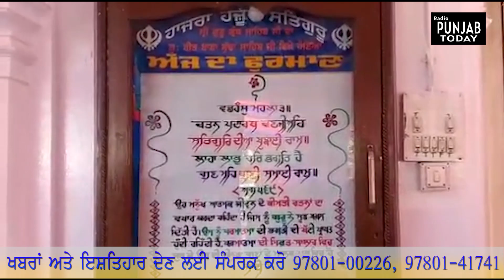ਬੀੜ ਬਾਬਾ ਬੁੱਢਾ ਸਾਹਿਬ ਜੀ ਦਾ ਸਾਲਾਨਾ ਜੋੜ ਮੇਲਾ ਹੋਇਆ ਆਰੰਭ !ਹਜ਼ਾਰਾਂ ਦੀ ਤਦਾਦ ਵਿੱਚ ਸੰਗਤਾਂ ਹੋਈਆਂ ਨਤਮਸਤਕ !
ਬੀੜ ਬਾਬਾ ਬੁੱਢਾ ਸਾਹਿਬ ਜੀ ਦਾ ਸਾਲਾਨਾ ਜੋੜ ਮੇਲਾ ਹੋਇਆ ਆਰੰਭ !
ਹਜ਼ਾਰਾਂ ਦੀ ਤਦਾਦ ਵਿੱਚ ਸੰਗਤਾਂ ਹੋਈਆਂ ਨਤਮਸਤਕ !